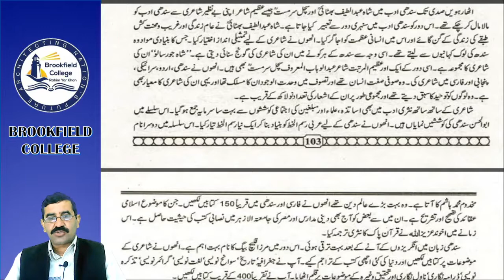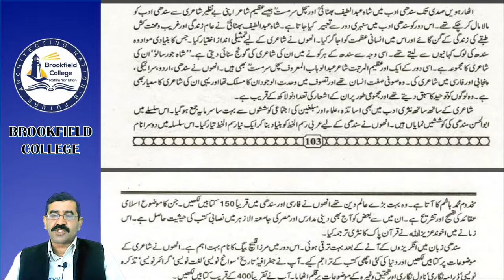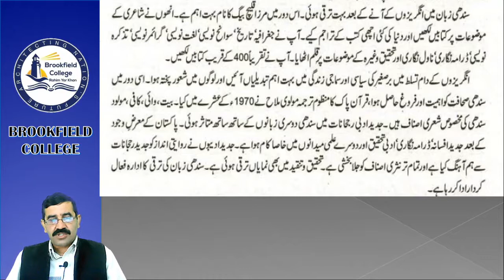Pak studies Part 2 5 jan 2021